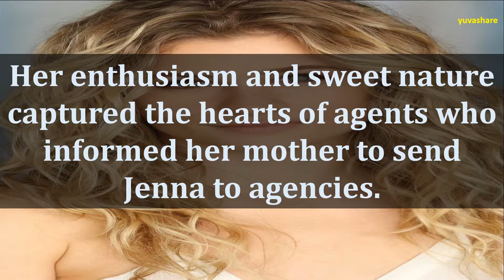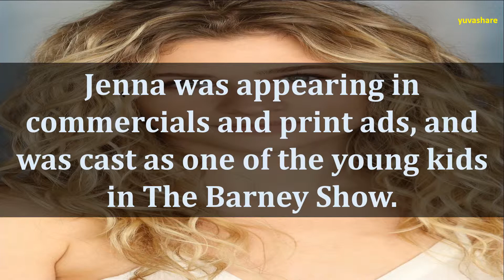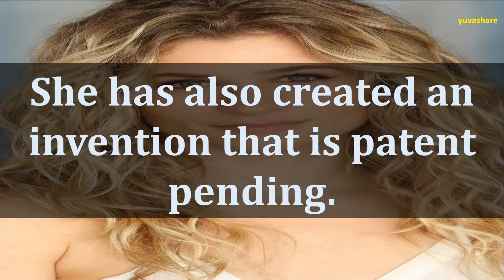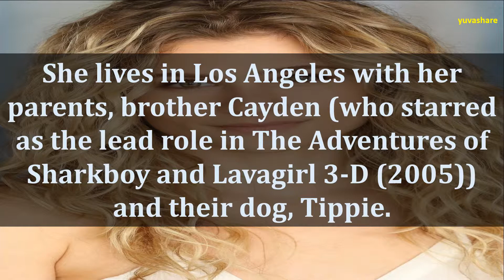BIOGRAPHY OF JENNA BOYD